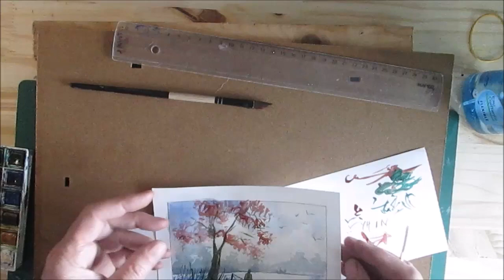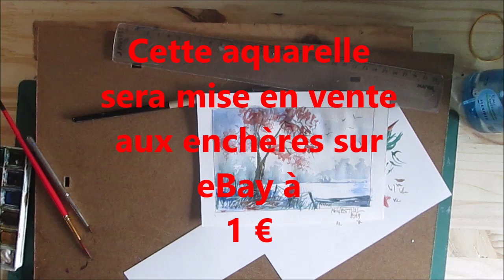Vidéo 137 Peindre sans dessiner à l'aquarelle "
estival-art  sur eBay
y